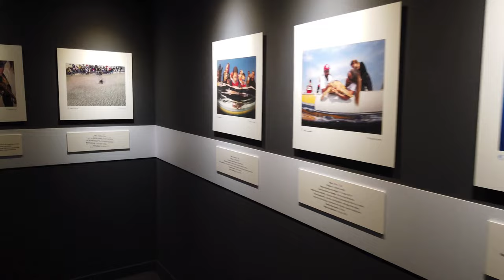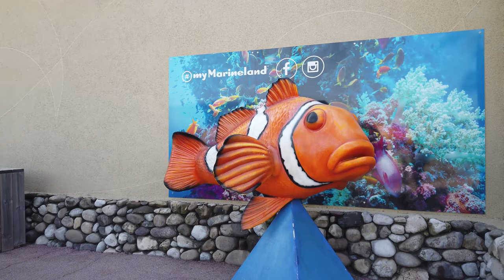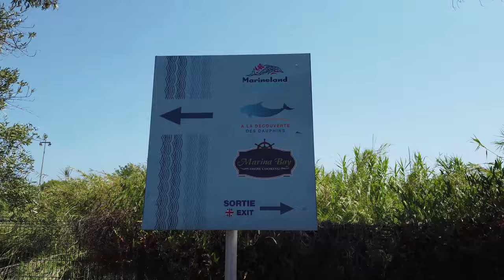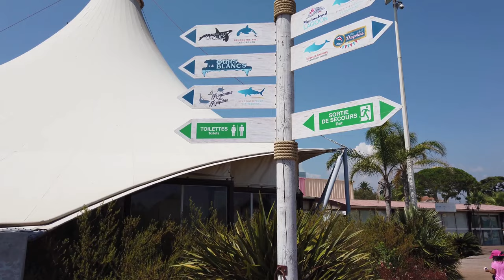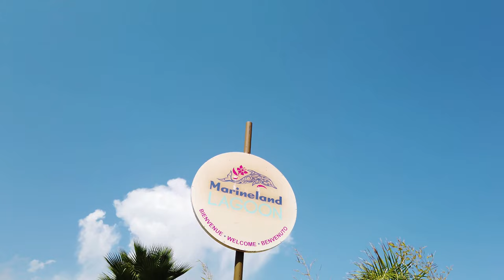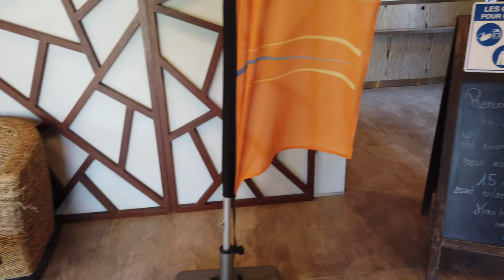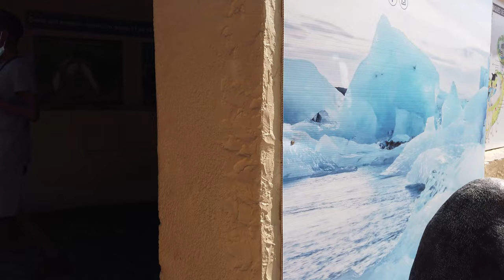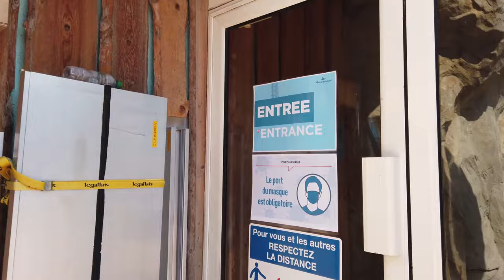【4K】🇫🇷Antibes,France 》MarineLand Adventure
🇫🇷Antibes,France 》MarineLand Adventure
August 2020